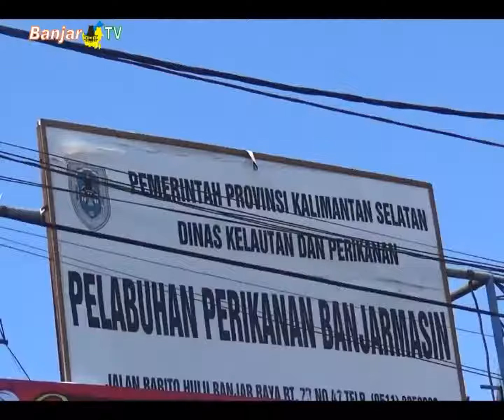JELANG IDUL ADHA KETERSEDIAAN IKAN LAUT CUKUP MELIMPAH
Jelang hari idul adha tahun ini, terpantau ketersediaan ikan laut hasil tangkapan nelayan kondisinya sangat melimpah. Setiap hari 10 hingga 12 unit kapal pengangkut ikan laut bersandar di Pelabuhan Perikanan Banjarmasin.